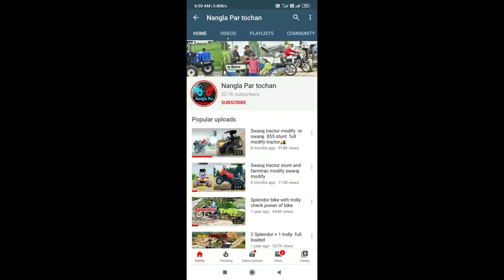John Deere 5050E with Over Load trali stuck and mud John Deere modified